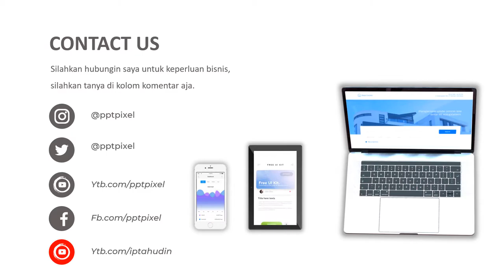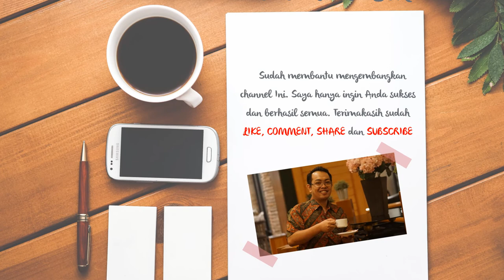sepatu formal wanita, sepatu pantofel wanita, sepatu flat wanita, sepatu guru wanita